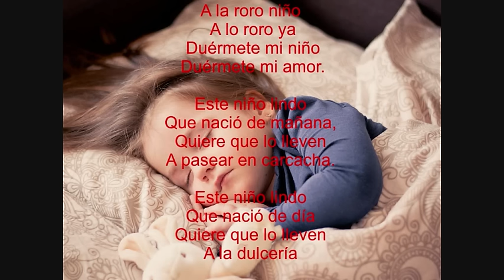A la roro niño letra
A la roro niño
A lo roro ya
Duérmete mi niño
Duérmete mi amor.

Este niño lindo
Que nació de mañana,
Quiere que lo lleven
A pasear en carcacha.

Este niño lindo
Que nació de día
A la dulcería

Este niño
Que nació de noche
A pasear en coche.

Este niño lindo
Se quiere dormir,
Y el pícaro sueño
No quiere venir.

a la rorro niño a la rorro ya letra
a la rorro niño a la rorro ya duermete mi niño con letra